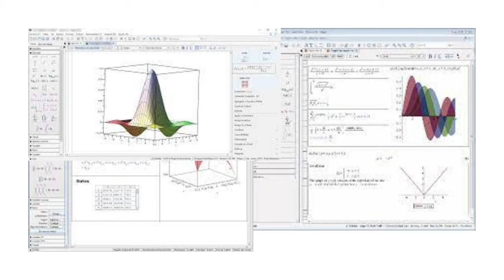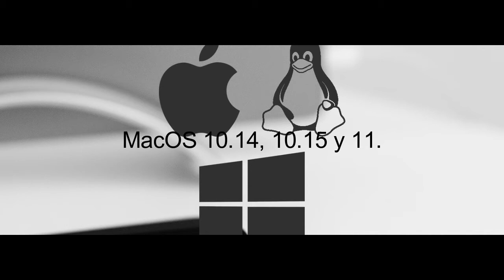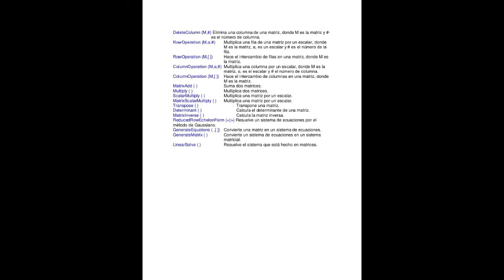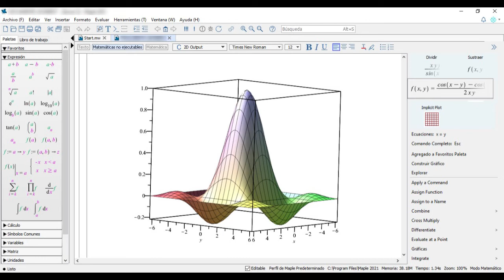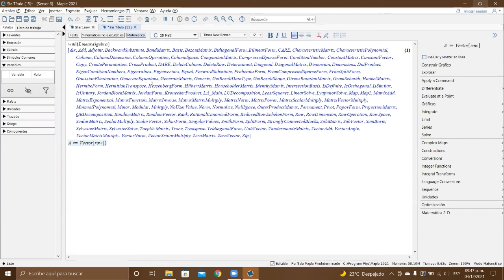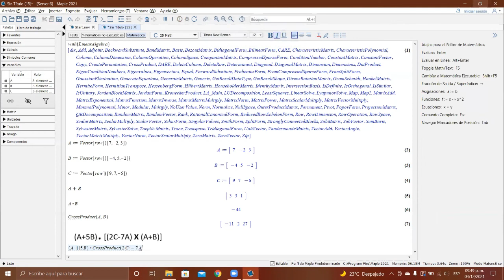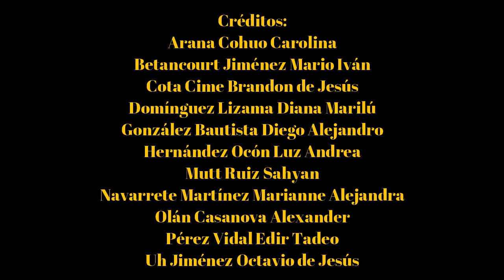Información general de la herramienta: MAPLE (Vectores)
● Link de descarga de la prueba de 15 días
Universidad Modelo
Tema : Vectores
Materia: Álgebra Matricial
Fecha: 06/12/2021
Equipo:
Arana Cohuo Carolina
Betancourt Jiménez Mario Iván
Cota Cime Brandon de Jesús
Domínguez Lizama Diana Marilú
González Bautista Diego Alejandro
Hernández Ocón Luz Andrea
Mutt Ruiz Sahyan
Navarrete Martínez Marianne Alejandra
Olán Casanova Alexander
Pérez Vidal Edir Tadeo
Uh Jiménez Octavio de Jesús